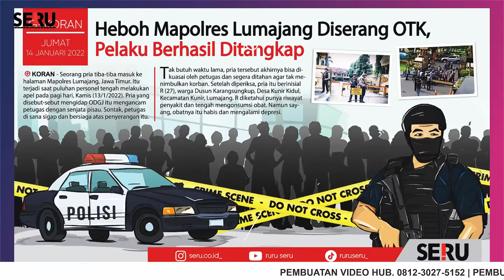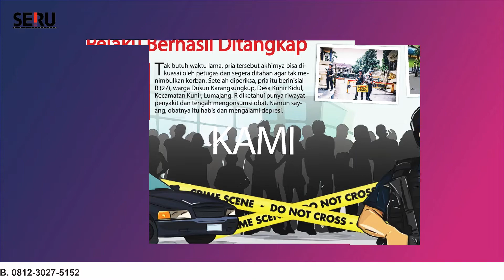HEBOH MAPOLRES LUMAJANG DISERANG OTK, TERNYATA INI SOSOKNYA!!! | Koran Digital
Polda Jatim memastikan pelayanan masyarakat di Mapolres Lumajang tetap berjalan normal seperti sediakala, pasca-insiden pria yang membawa pisau dapur sembari meracau di halaman markas, Kamis (13/1/2022).